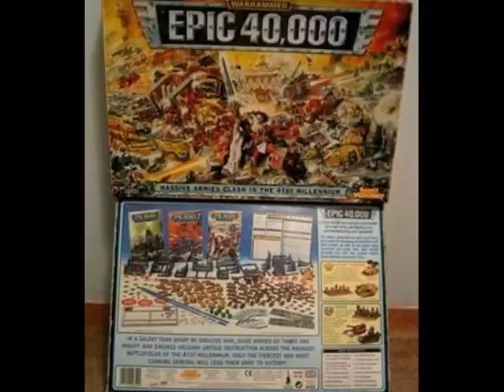Levels of 40,000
Music video of everything 40,000. Comments Wanted

Note: Most of These are pictures I found on the web. You gies are the Real Heros!

I do not own anythinhg from Games Work Shop or the Band Green Day